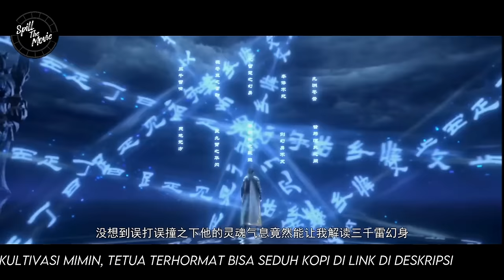JANTUNG GUNTUR PHOENIX SURGAWI - BTTH RANAH KAISAR - BTTH RANAH DEWA